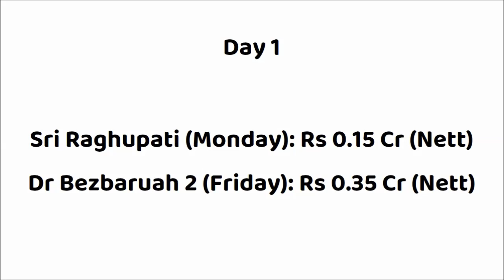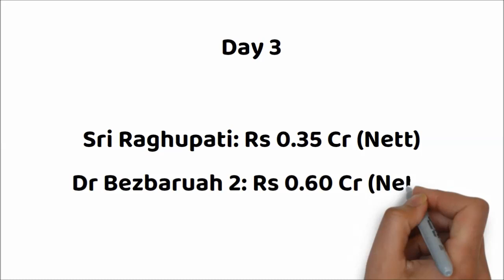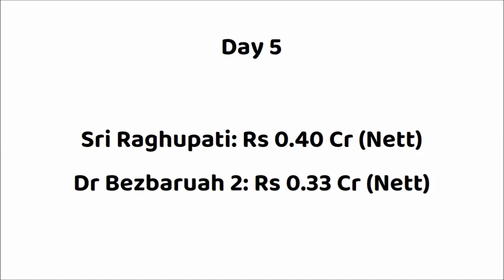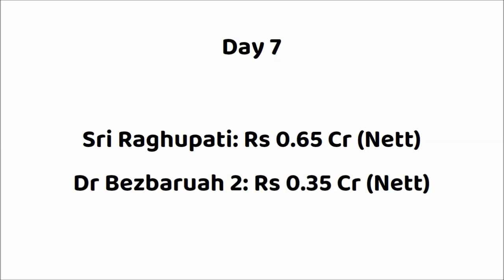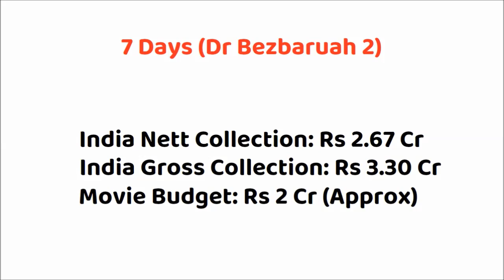Sri Raghupati vs Dr Bezbaruah 2 First Week Box Office Collection | Ravi Sarma | Zubeen Garg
Movie: Sri Raghupati (2023)
Star Cast: Ravi Sarma, Preety Kongana, Priyam Pallavi, Sidhartha Sarma & Others.
Director: SUV (Suvrat Kakoti)
Producer: Sailen Sharma

Movie: Dr Bezbaruah 2 (2023)
Star Cast: Adil Hussain, Zubeen Garg, Siddharth Nipon Goswami, Kingkini Goswami & Others.
Director: Nipon Goswami
Producer(s): Dr Sanjive Narain and Dr Akshata Narain